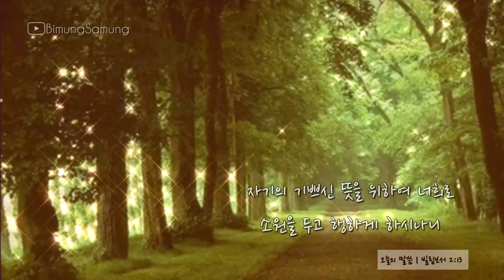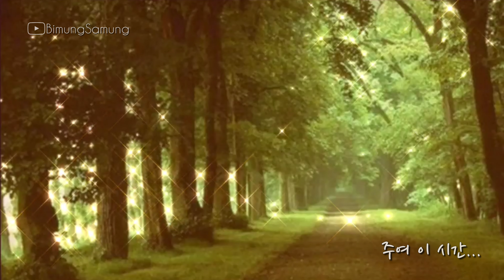[BimungSamung] 오늘의 말씀 :) 빌립보서 2:13